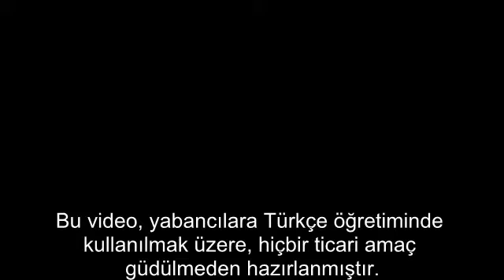Yabancılara Türkçe Öğretiminde Şarkılar - 2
Bu video, yabancılara Türkçe öğretiminde kullanılmak üzere, hiçbir ticari amaç güdülmeden hazırlanmıştır.